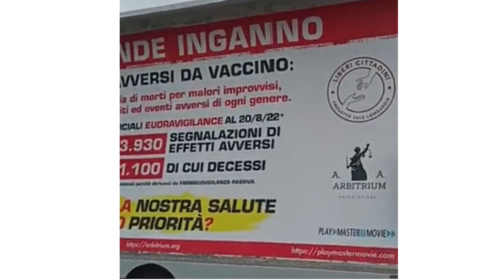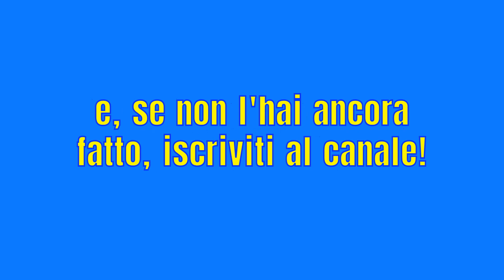A Milano gira un camion pubblicitario con l'elenco degli effetti...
Un Camion vela in giro per Milano per ricordare
gli effetti del siero!

Il brano in sottofondo è la mia composizione:
"A espera"

Mimar